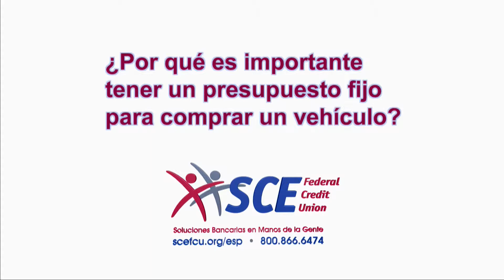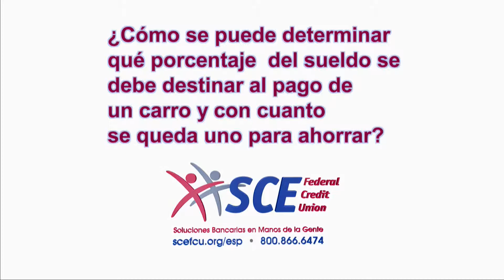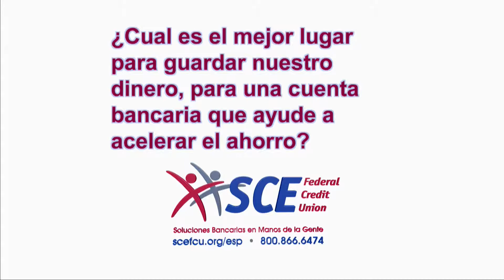Claves para que comprar un vehículo no sea una pesadilla.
En este segmento de Tu Mundo Hoy, Ofelia y Carlitos reciben a Danny Rosario que es especialista en autos de SCEFCU
Todo lo que usted debe saber antes de comprar un auto.  Los mejores consejos para que comprar un vehículo no se convierta en una pesadilla.
Gracias por hacernos llegar sus preguntas y no se olvide que para más información de SCE FCU puede visitar nuestro sitio web